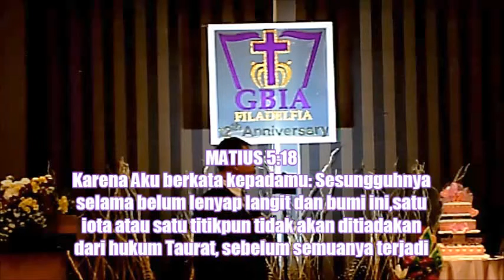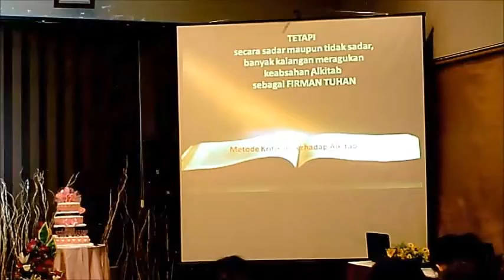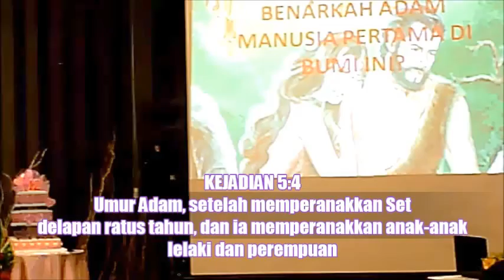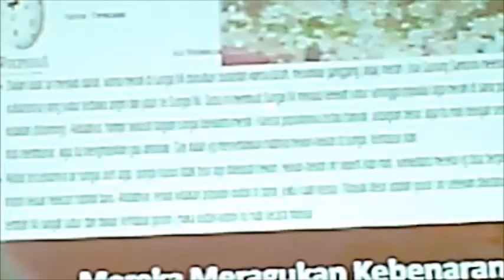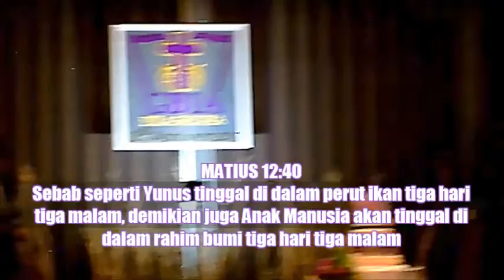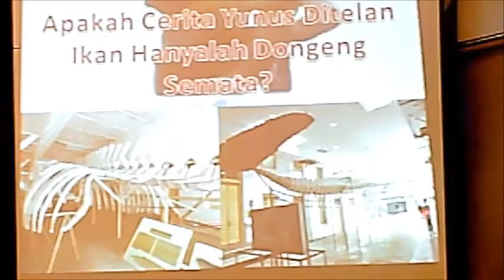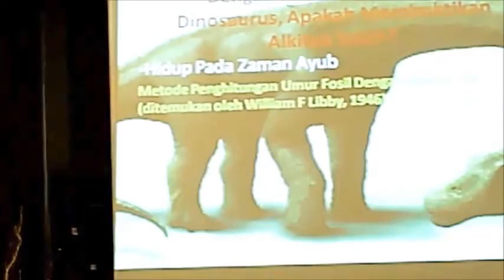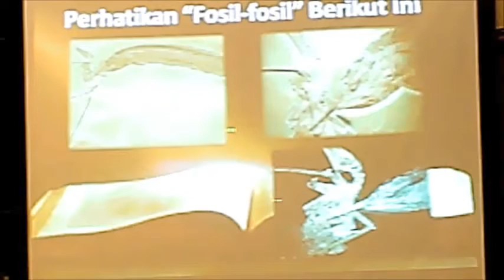Seminar-Alkitab Salah Satu Firman Tuhan Bagian-1